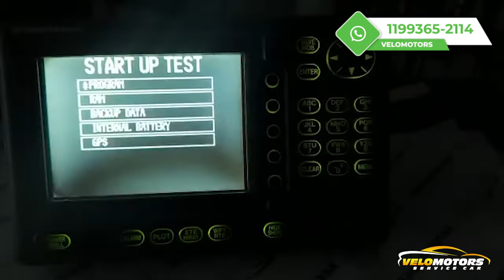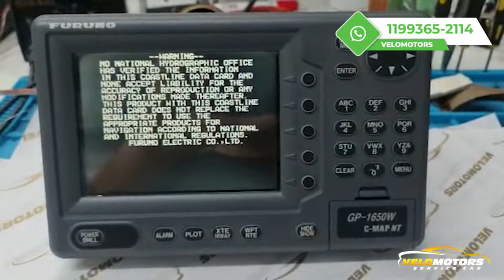CONSERTO TELA ESCURA QUEIMADA SONAR NAUTICO FURUNO GP 1850 1650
Manutenção restauração display lcd tela gps sonar Raymarie e garmin todos modelos c80 e80 e120 a50d rl80 a67 a65 a57d a60 a70 St0 volvo penta e etc.
Tela queimada ou escura sem nitidez, lcd com falhas sumindo.

Endereço:
AV PIRAJUSSARA, 3954
BUTANTÃ

B&G
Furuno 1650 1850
Garmin
Humminbird
Lowrance
Raymarine
Simrad
Display Volvo/Scania/Mercury/Yanmar
Display Furuno GP1650/1850
Display Raymarine RL80/RL70
Display Raymarine C80/E80
Display Raymarine E120/C120
Display Furuno Navnet RDP 148
Display Furuno Navnet RDP 149